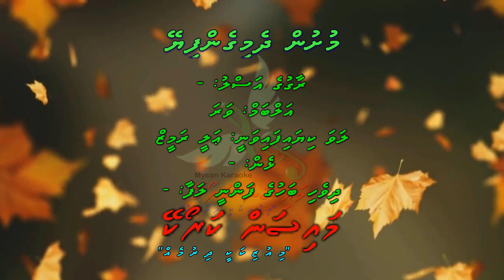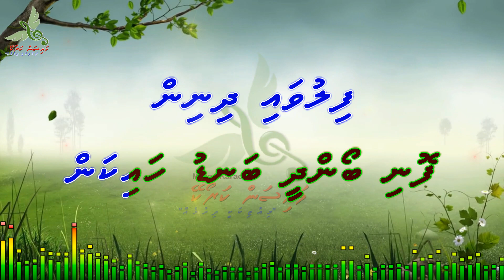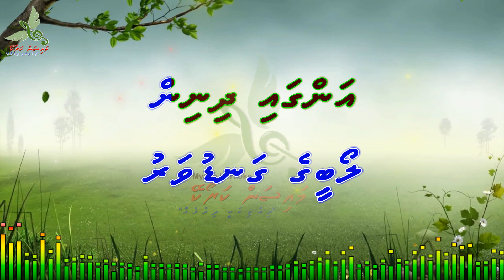Mushun Dhemigenfiyey Athah Fuhkolhu M Solo by Dhivehi Karaoke Mysan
Song: Mushun Dhemigenfiyey Athah Fuhkolhu
Artist: Ali Ramaeez
Album: Vara
Lyrics:  -